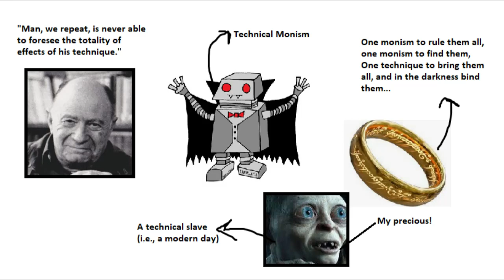Jacques Ellul - Technical Monism's Sacred Mystery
NOTE: Seems some of the text got cut off on Gollum's description.  It should say: "A technical slave (i.e. a modern day man)."  I was having a few pints during the editing process. ^_^
*Check out The Technological Society playlist for more*